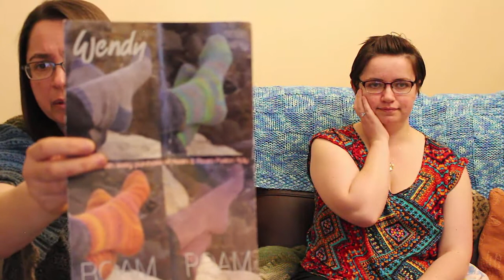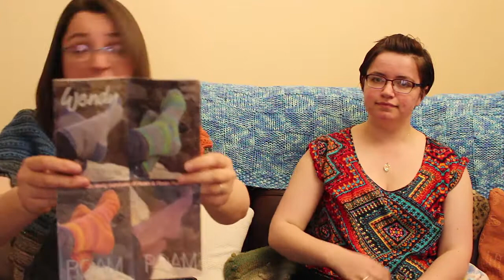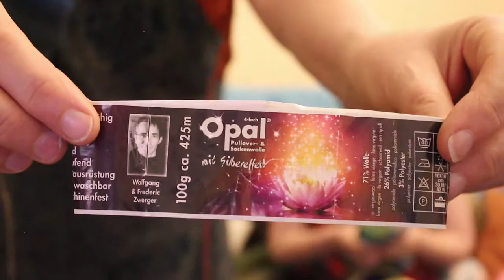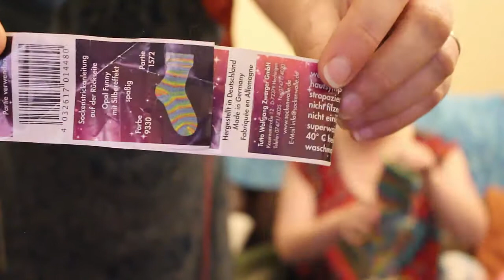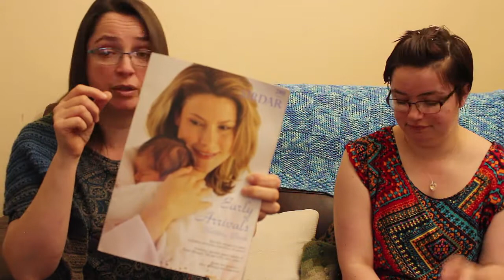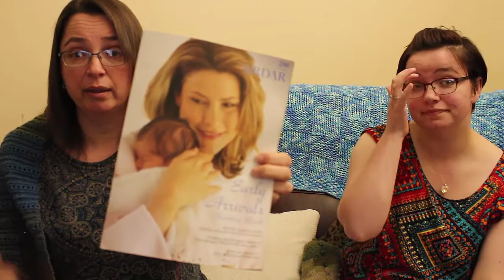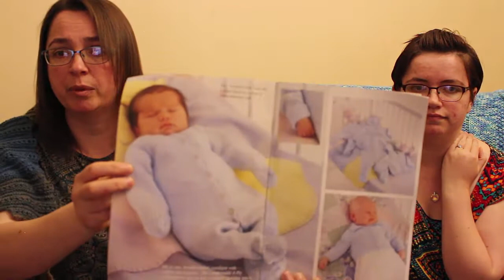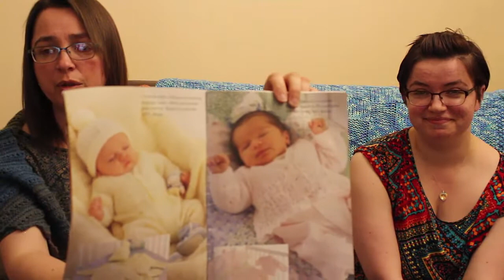Episode 12 Excuse our dangly bits!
Show Notes :

if it sounds like someone is sniffing through the video they really aren't, we couldn't hear this noise but can only assume it is the air stone or filter on our fishtank that the camera and its super sensitive camera is picking up.

Welcome to Woolly Elephant with Heather and Nikki.
We are from Chorley in Lancashire, England.

We focus mainly on knitting with a little bit of  weaving and maybe crochet thrown in for good measure. We will also be showing Nikkis handmade project bags as she makes them adds them for sale in our Woolly Elephant Etsy shop.

Finished Objects.

Sirdar Colourwheel Shawl

WIPS

using Stranded Dyeworks Nougat Paradise Yarn

Nikkis Baby Dress knitted in Stylecraft Special Dk yarn.

Yarn by Mothy and the Squid

Book Review and Baby Section time stamp 1.00

Tiny Jacket and booties knitted in Sirdar baby crofter, and the Ivory larger size knitted in Peter Pan dk yarn.
Yellow matinee jacket knitted in Stylecraft Special Dk

PROJECT BAGS UPDATE.

THE BUTERFLY BAG AND THE COTTAGE BAG HAVE NOW SOLD SINCE THIS PODCAST WAS FILMED.

Etsy Shop